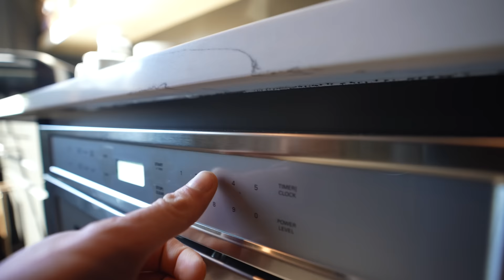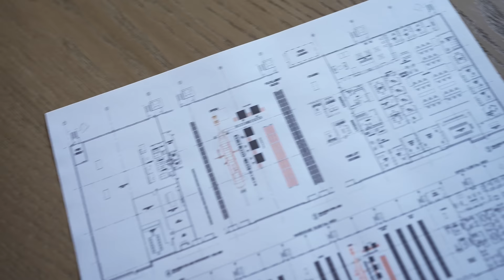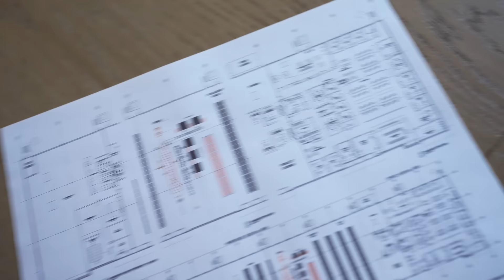DAY IN THE LIFE | Running, Lifting, Work, Family & Food